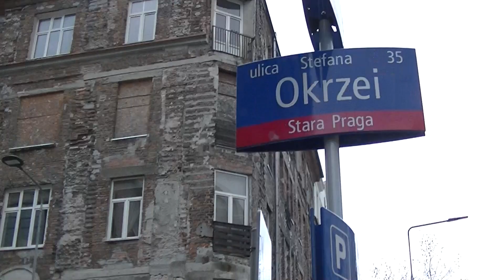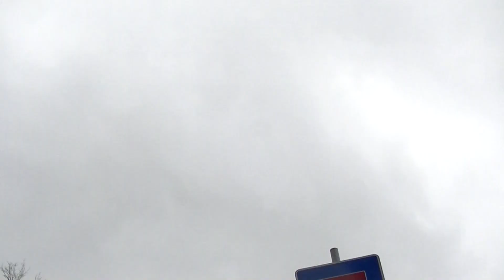WARSZAWA,TĘCZOWY URZĄD SKARBOWY JEST TAM A OBOK ...GRA ORKIESTRA PRASKA , TYLKO ALE JEST CICHO TAM?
Prezydent Biden przyjechał do Warszawy i dużo mówił o tym , że Ukraińcy muszą walczyć i NATO będzie ich wspierać .USA i ich sojusznicy będą dalej dostarczać broń dla Ukrainy. Wiemy jednak że jest to dolewanie oliwy do ognia i w efekcie końcowym może to spowodować rozszerzenie tego konfliktu na terytoria sąsiednich krajów Wszystkim nam obywatelom Rzeczpospolitej Polskiej zależy aby ta wojna szybko się zakończyła i zapanował na całym świecie pokój ! Dlaczego więc prezydent Biden i inni politycy nie czynią wszystkiego co należy aby POKÓJ nam zapanował!?